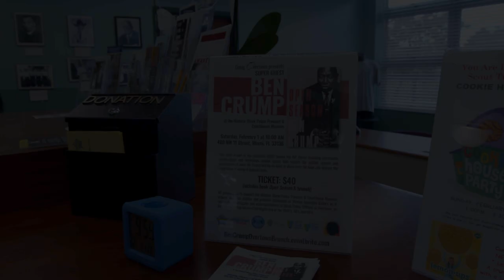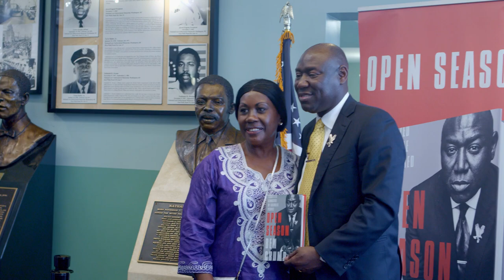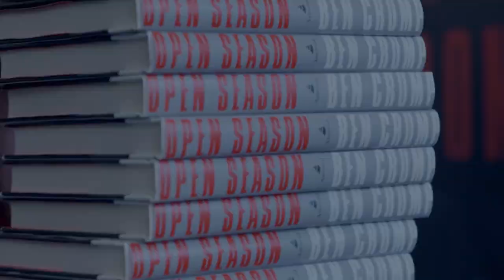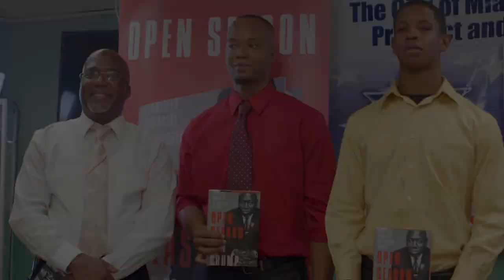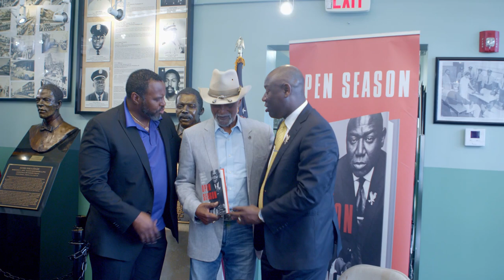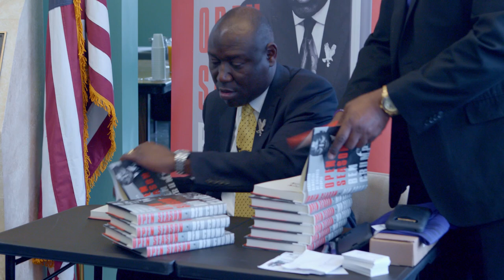Civil Rights Attorney Benjamin Crump at the Historic Black Police Precinct & Courthouse Museum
Acclaimed attorney Benjamin Crump arrived at the historic Black Police Precinct & Courthouse Museum during Black History Month to participate in a conversation about his book Open Season with several guests. The historic Black Police Precinct & Courthouse Museum, constructed by famed architect Walter G. DeGarmo in 1950, acquires, preserves, displays, and promotes collections of African American history as it relates to the struggles and accomplishments of Black Police Officers in Overtown, as they served during the pre-Civil Rights era of the 1940’s, 50’s, and 60’s.